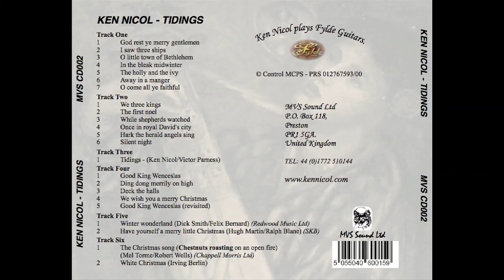Tidings 6: As Shepherds Watch Their Flocks By Night / Once In Royal David's City.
Tidings; A short sample from a collection of instrumental Christmas music performed by Ken Nicol.
kennicolmusic (.com)
Folking.com: KEN NICOL – Tidings (MVS Sound Limited MVS CD002)I suppose it’s probably a little early/late for this review but anyone who knows me knows I can’t get enough of Ken Nicol’s accomplishments as a guitarist…another thing is my enjoyment of nostalgia particularly at Christmas time. Well here’s a recording that hits the mark on both counts. Coupled with his consummate instrumental skills Ken has managed to encompass practically every favourite Christmas song and carol on one album in an instrumental tour de force. Included on this recording are the traditional offerings “God Rest Ye Merry Gentlemen”, “We Three Kings”, “Good King Wenceslas” and even a sprinkling of more ‘modern’ numbers “Winter Wonderland” and “White Christmas” not forgetting his own – ‘in the idiom’ title track. If that doesn’t wet your appetite then I don’t know what will. A cracking album that can be played at anytime of the year to impress your friends! PETE FYFE